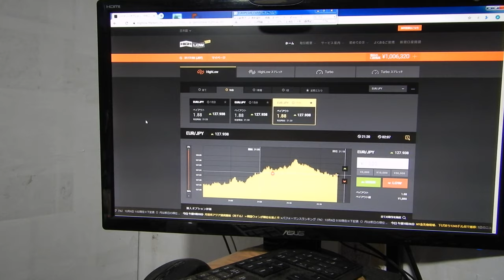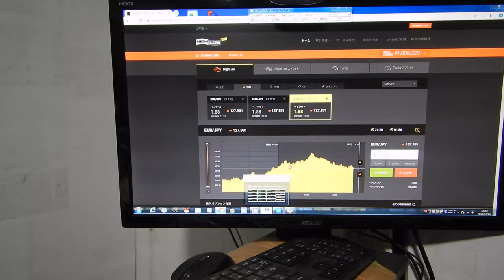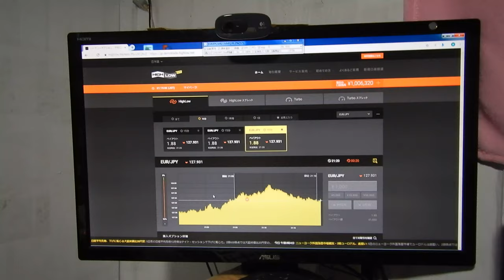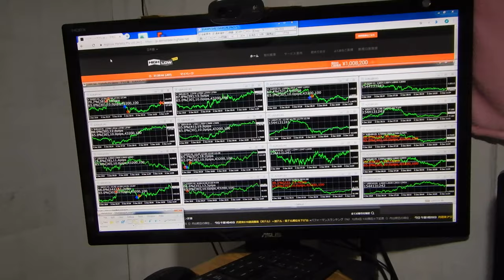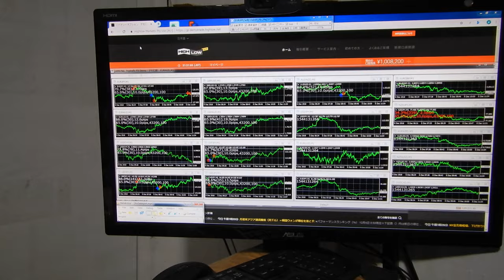バイナリーオプションのスペシャリスト2018年12月06日21時23分